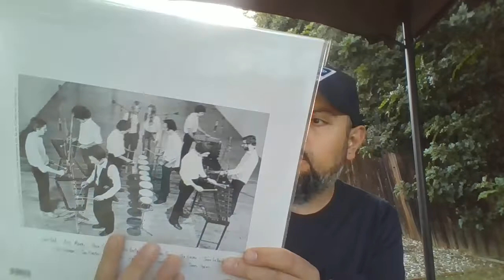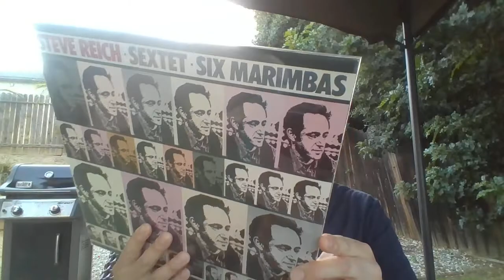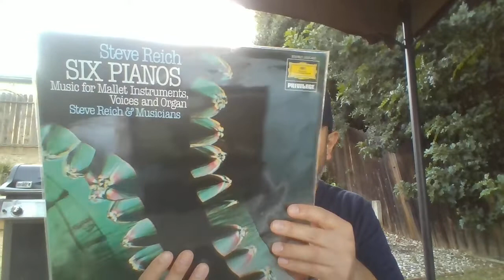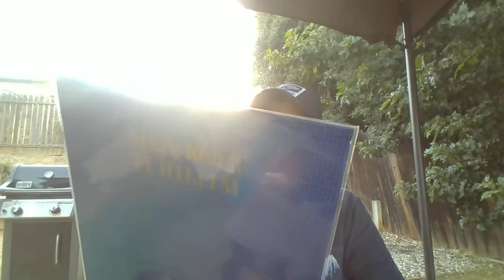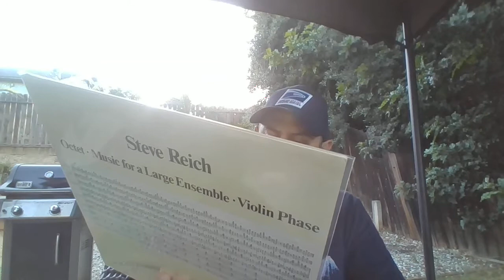VC/Vinyl COMMUNITY - Steve Reich Records for Steve Carlson